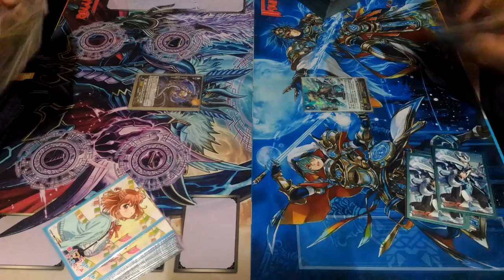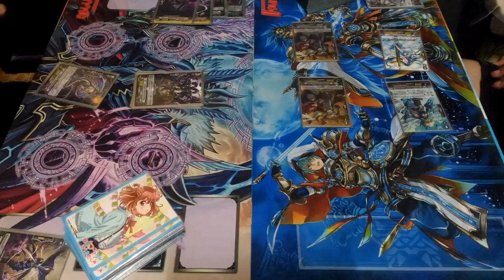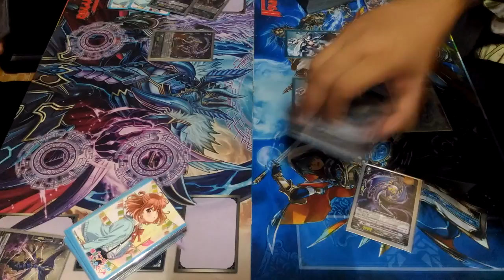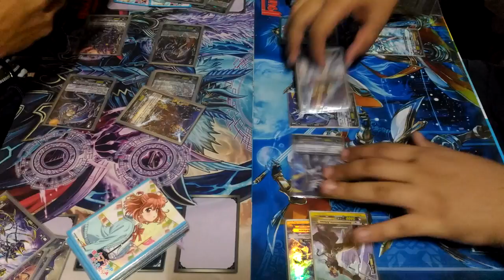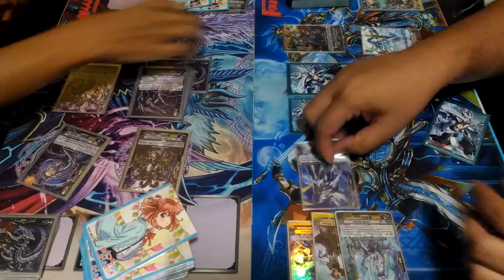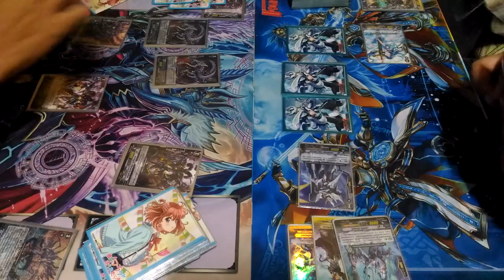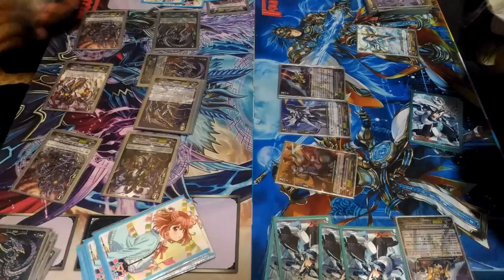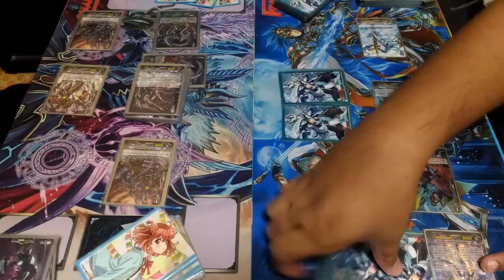Link Joker (Oksizz + Zaele) Vs. Royal Paladin (Thing Saver + Alfred Exiv) Battle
การต่อสู้ระหว่าง Link Joker (Oksizz+Zaele) Vs. Royal Paladin (Thing Saver+Alfred Exiv)